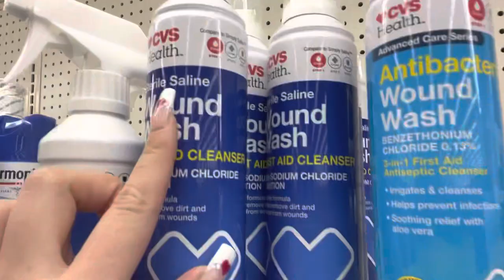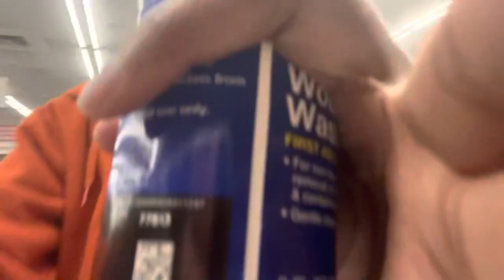bff piercin d8 (coochie belly and rook) best lady evr been going to her 4 yrs thepiercingparlor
GOT CHRISTINA AND BOTTOM BELLY AND BESTIE GOT ROOK SO FUN FRESH AND BY A GREAT PIERCER HIGHLY RECOMMEND